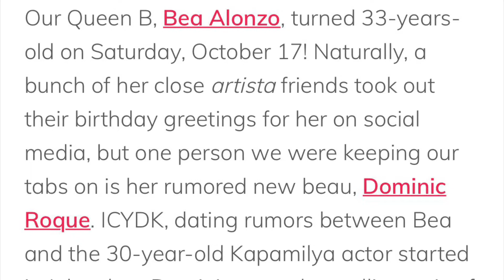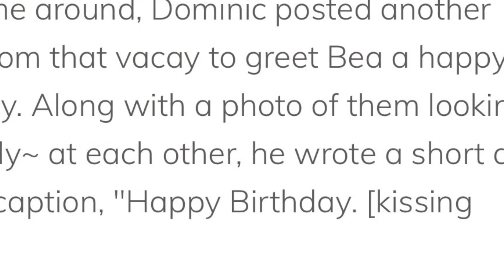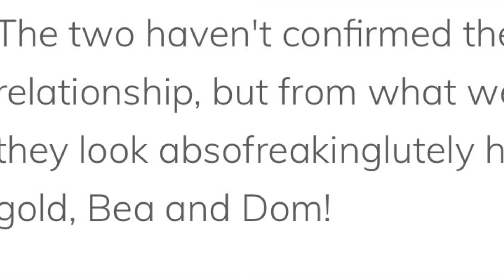Bea Alonzo at Dominique Roque my aaminin! | Madami ang kinilig